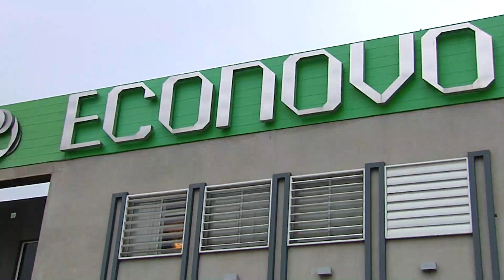UNIVERSIDADES POPULARES - ECONOVO (Parte 2)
En el marco del programa "Universidades Populares" de la  Universidad Nacional de Córdoba (Oficial) recibimos al rector Hugo Juri junto a Andres Scorza, CEO de Econovo, y hablamos sobre el vínculo que formaron desde la integración de trabajadores que estudiaron en la Universidad Popular y pasaron a la planta permanente de la empresa de Oncativo. Scorza además nos explica a qué se dedica Econovo.

¡Mirá y compartí la nota!